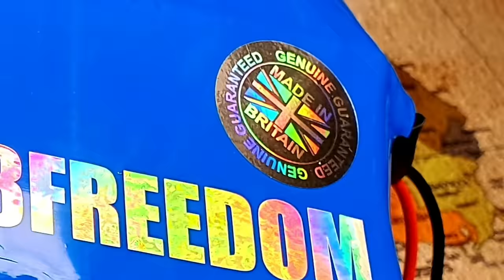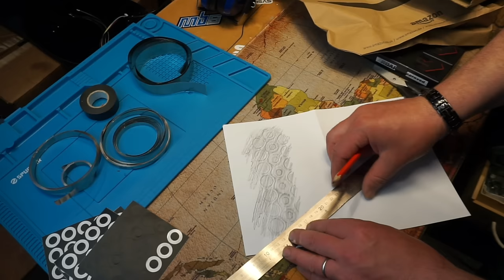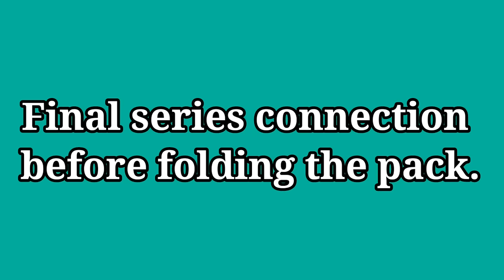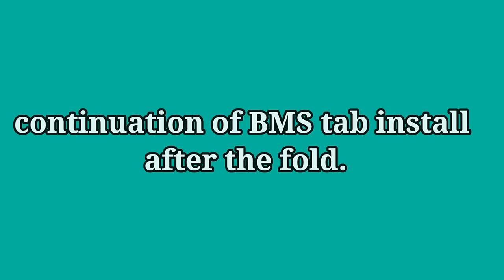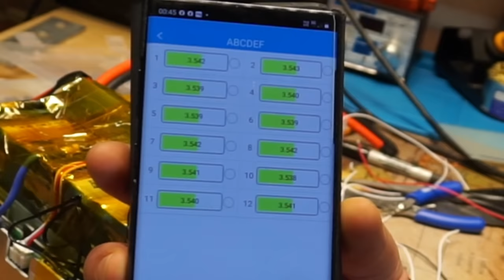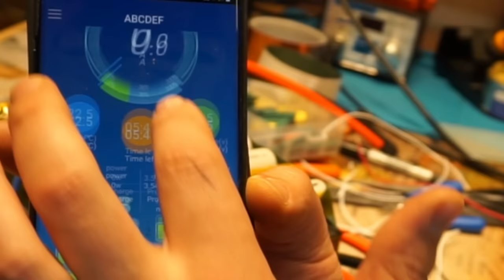Most detailed battery build tutorial. Block battery.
Second tutorial on how to build a battery pack. This time it is a block battery - for the on top of the deck installation.

Where did i get the parts?
fish paper
silicone cables
anti-spark connector
charge port
shrink wrap
FR4 sheet
Smart BMS and chargers - LOOK AROUND and find what you need. I do not use the BMS for discharge so to buy the lowest discharge rating BMS
cell trays